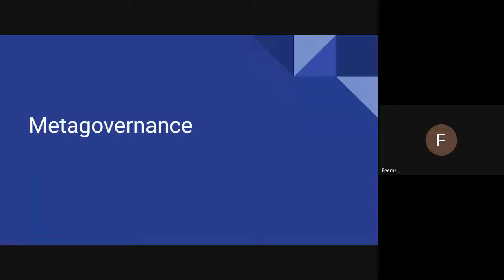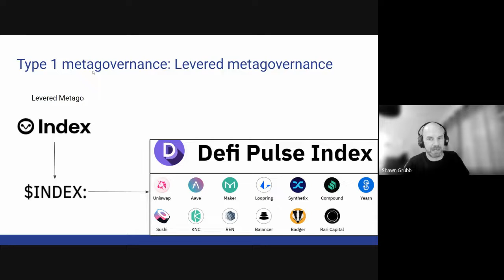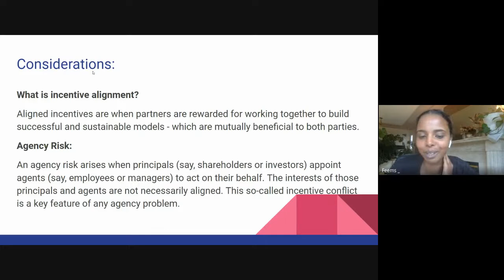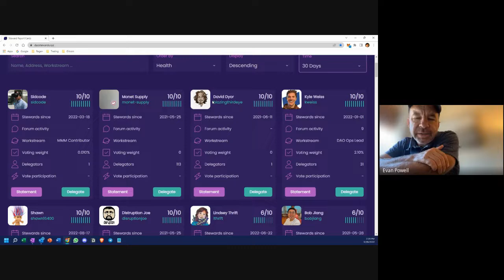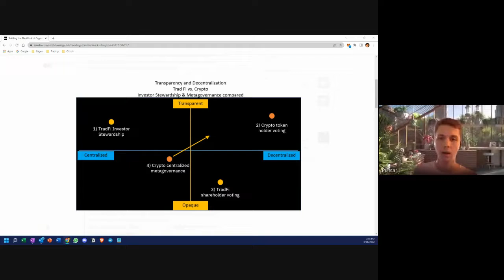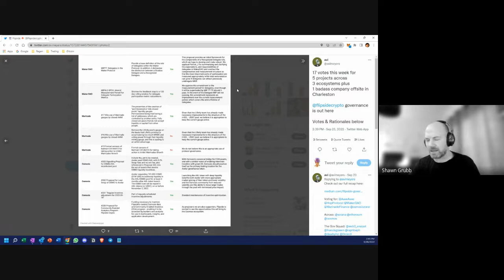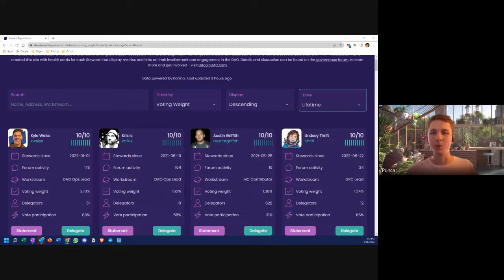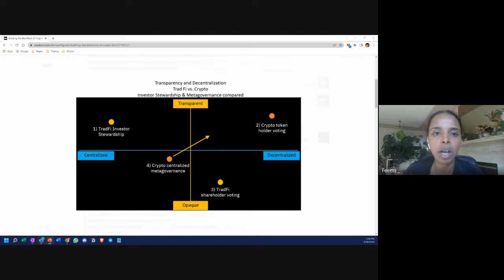Exploring Metagovernance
Is metagovernance the same as delegation or what are the differences between Blackrock and IndexCoop?

Those are the question Shawn has been researching on and then provided us with his insight.

If you are interested to learn more about DAO Governance or need help with designing your governance framework visit our Notion page and get in touch